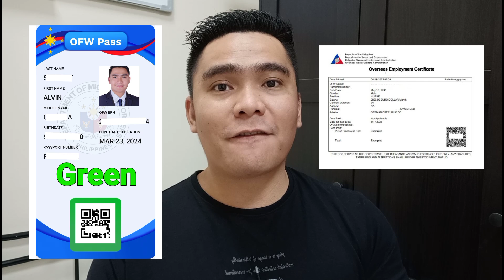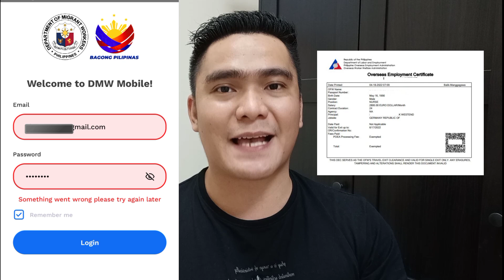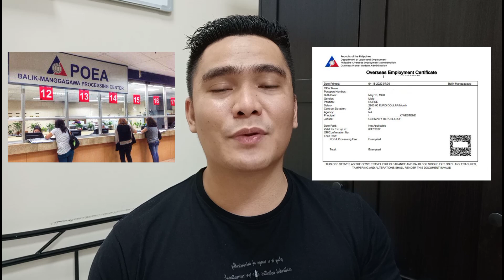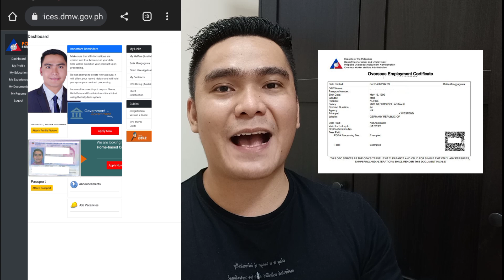KAILANGAN PA BA KUMUHA NG OEC KUNG NAKA GREEN NA ANG OFW PASS | KAILANGAN BA MAGPA VERIFY KADA UWI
Department of Migrant Workers latest Post
Pilot Test Run